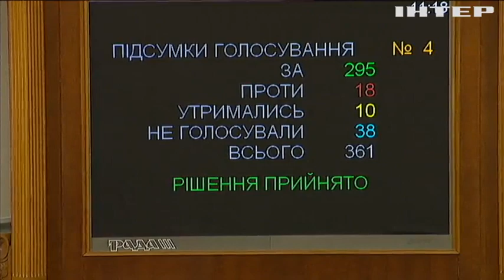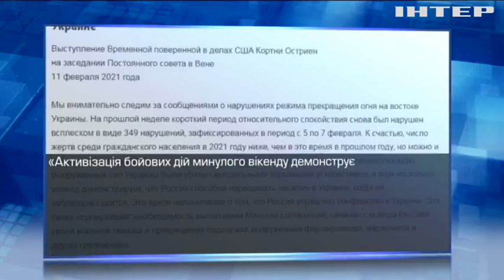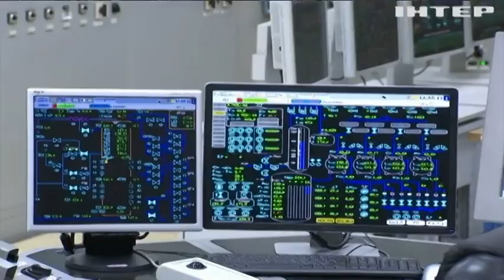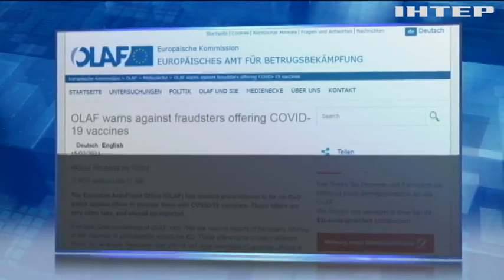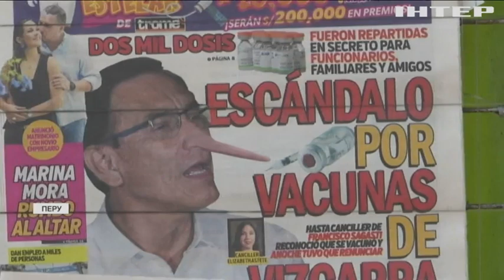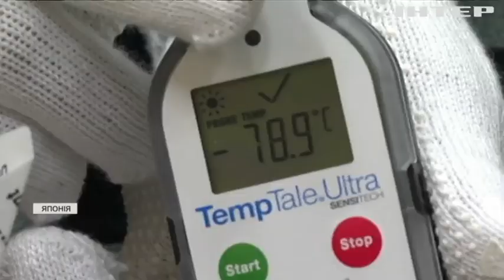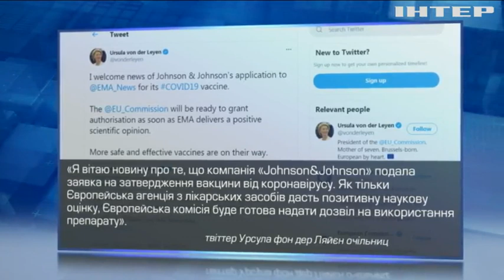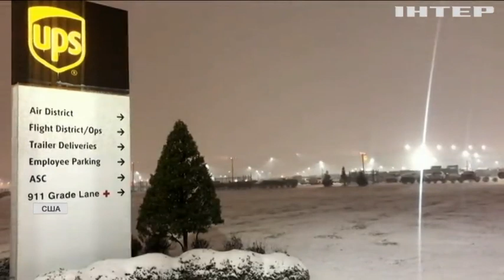Новости 17:45, выпуск за 17 февраля 2021 года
Дивіться у цьому випуску: Місія США при ОБСЄ закликала до виконання Мінських домовленостей. Україна повертається до кольорового карантину. Білорусь збирається виявляти "іноземних агентів".